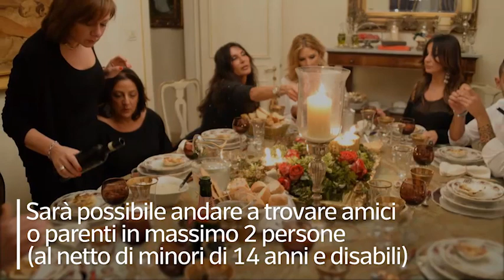Capodanno 2021, ecco il decalogo per la fine dell'anno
Le regole da rispettare per non incorrere in sanzioni

Secondo quanto stabilito dal decreto Natale, ci saranno alcune regole da rispettare per il Capodanno 2021. Dal 31 dicembre al 3 gennaio, infatti, l'Italia torna in zona rossa. Ma con una novità: tra il 31 e il 1°gennaio, il coprifuoco è esteso dalle ore 22 alle ore 7 del mattino Niente botti e discoteche, Vietati anche i veglioni negli hotel. Sarà possibile andare a trovare amici o parenti in massimo 2 persone (al netto di minori di 14 anni e disabili). Sempre rispettando il coprifuoco Resta vietato spostarsi tra una Regione e un'altra e tra un Comune e un altro se non per comprovate esigenze lavorative, di salute o necessità con obbligo di autocertificazione. Non sarà possibile raggiungere le seconde case e nemmeno effettuare degli acquisti: negozi e centri commerciali resteranno chiusi. Così come i bar, i ristoranti e le pizzerie, ma l'asporto sarà possibile fino alle ore 22. ( Ansa - CorriereTv ). Guarda il video su Corriere